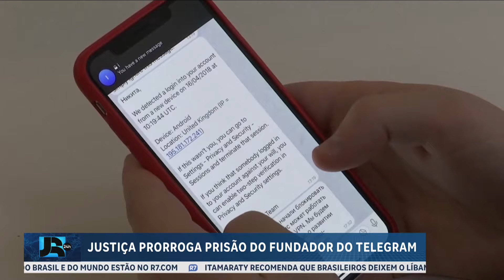Prisão preventiva de presidente do Telegram é prorrogada por quatro dias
A justiça francesa prorrogou por quatro dias a prisão preventiva do presidente e fundador do Telegram, Pavel Durov. O empresário russo é acusado de não tomar medidas para conter o uso do aplicativo por criminosos. No Brasil, o aplicativo já foi suspenso algumas vezes por não cumprir medidas judiciais.